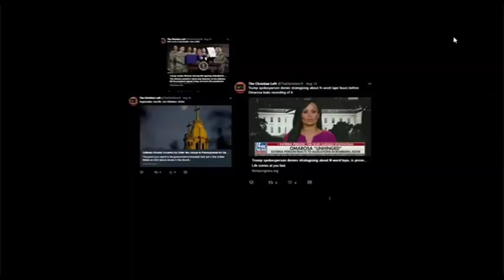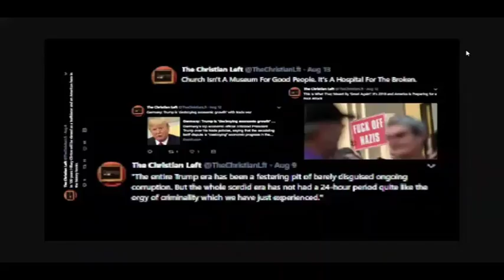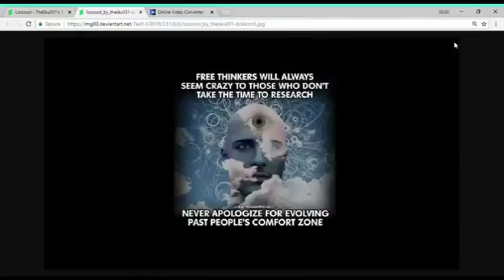SGW, S1E5 (Christian Left Depreciation Night, STL Style!!!)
Rated TV-PI for political incorrectness. Don't watch if you're offended by everything. And by the way, YT's going to sink more profoundly than the Titanic on her maiden voyage, so there you go.